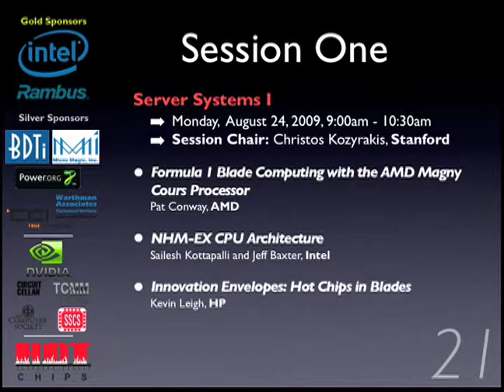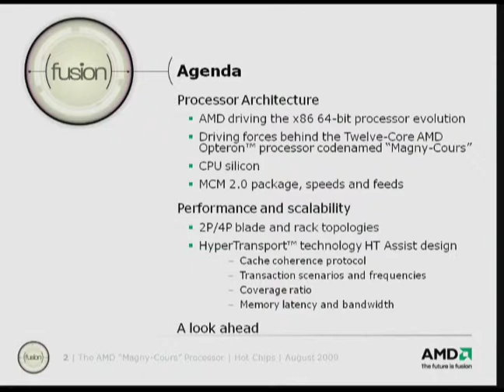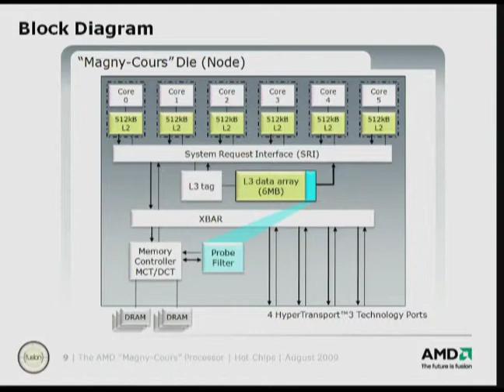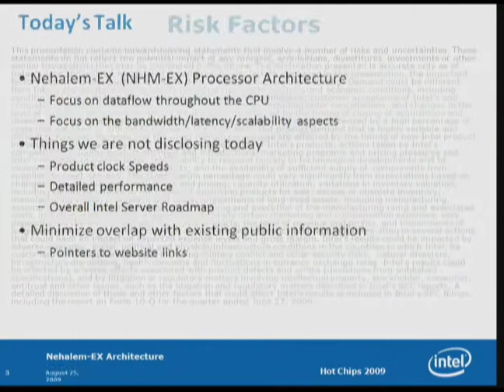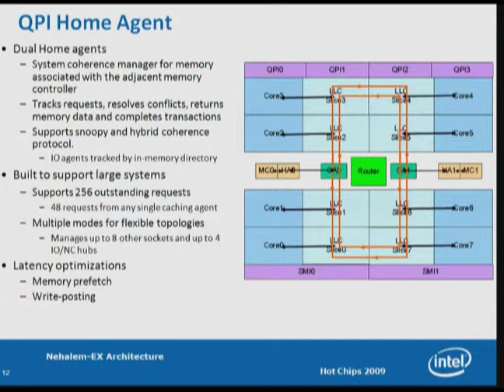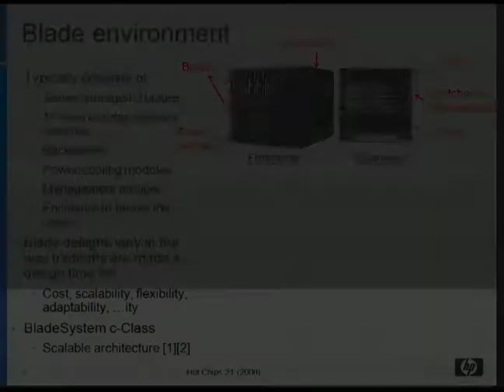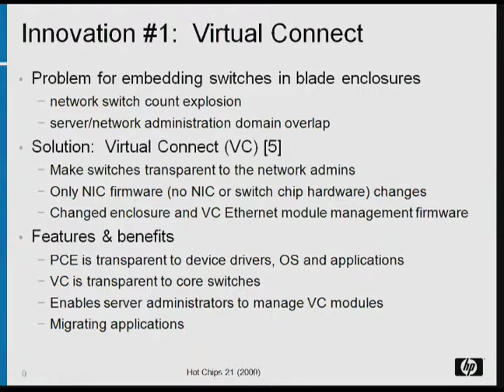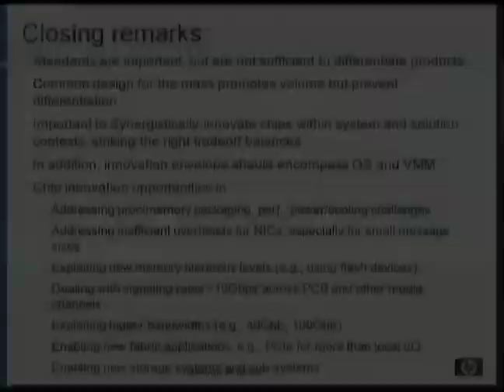HC21-S1: Server Systems I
Session 1, Hot Chips 21 (2009).  Monday, August 24, 2009.

Formula I Blade Computing with the AMD Magny Cours Processor
Pat Conway, AMD

NHM-EX CPU Architecture
Sailesh Kottapalli and Jeff Baxter, Intel

Innovation Envelopes: Hot Chips in Blades
Kevin Leigh, HP